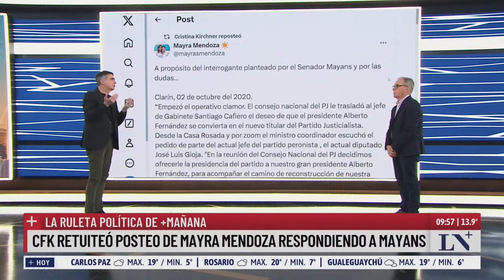Interna libertaria en Diputados al rojo vivo; el pase entre Antonio Laje y Luis Novaresio